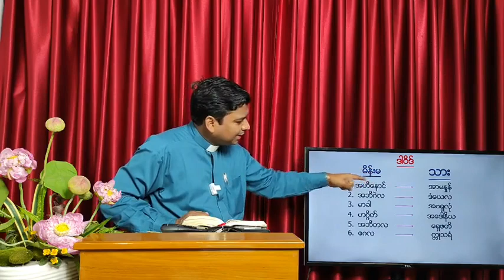ၾကမ္းၾကဳတ္ေသာစိတ္ရွိသူ ေဒါဂ အပိုင္း (၃) ဆရာေတာ္ႏိုႏို ( 12 - 1 - 2021 ) 🥰🥰🥰🥰🥰